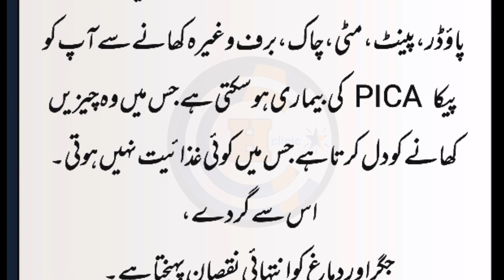Causes of PICA Diseae || مٹی ،پینٹ وغیرہ کھانے سے کونسی بیماری ہوتی ہے || Health Clinic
Assalamualaikum welcome to my YouTube channel . aj ki vedio boht hi informative ha. ku k aj ki vedio m hm discuss kry gy k Matti , paint wgera jasi chezain Khany sy kia hota h . es k kia nuqsanaat hn.
Must Watch!